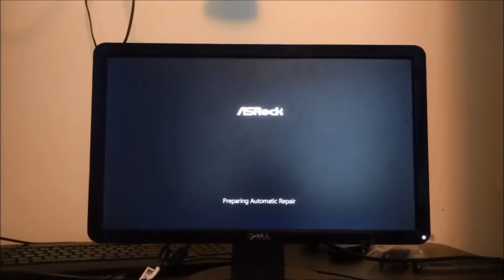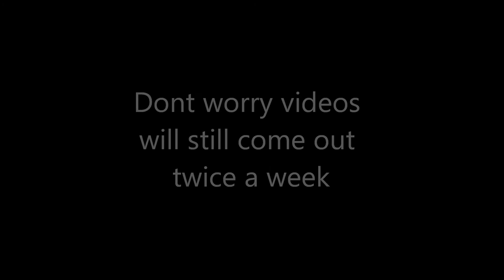Rip My Computer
from now on i will be using my old computer for editing and recording.  this means that the video quality will not be as good.  sorry about that. i have determined that it is a short circuit in the motherboard. i will buy a new motherboard and get my computer setup again soon, and when i do i will make another update video